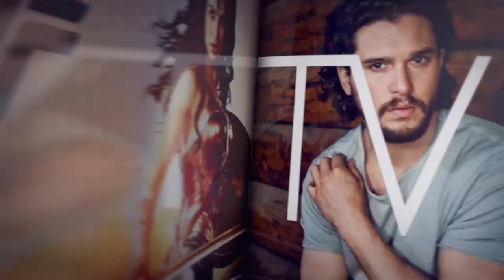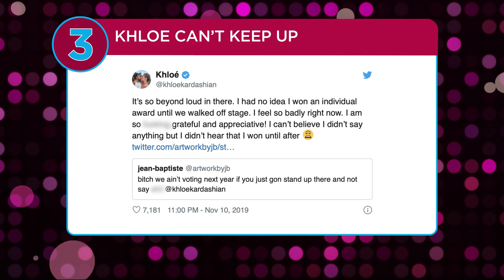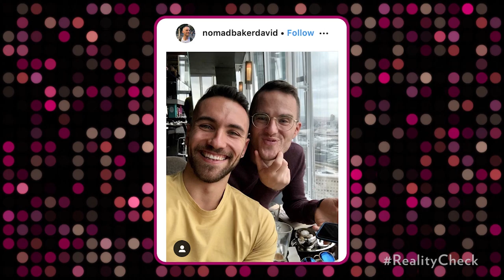‘Great British Bake Off’ Winner David Atherton Tells All, ‘Temptation Island’ Recap, More | PeopleTV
‘Great British Bake Off’ winner David Atherton recaps the season and tells all. ‘Temptation Island’ stars Rachel Hamel and Colleen Powers recap the last episode and preview what’s to come. ‘The Challenge: War of the Worlds 2’ star Theo Campbell opens up about about his fellow cast members.

ACT 1: 0:00 — 11:00
TOPIC: Top 5
GUESTS: Jodi Guglielmi (writer, people Magazine)
Dave Quinn (PeopleTV’s Bravo Expert)

ACT 2: 11:00— 21:00
TOPIC: Great British Bake Off
GUESTS: David Atherton (winner, Great British Baking Show) - Skype

ACT 3: 21:00 — 29:00
TOPIC: Temptation Island
GUESTS: Rachel Hamel (cast, Temptation Island)
Colleen Powers (cast, Temptation Island)

ACT 4: 29:00— 38:00
TOPIC: The Challenge – Cast on Blast
GUESTS: Theo Campbell (cast, The Challenge: War of Worlds 2)

ACT 5: 38:00— 43:00

ACT 6: 43:00 — 45:00
TOPIC: Reality History – Real Housewives of Atlanta
GUESTS: Dave Quinn (PeopleTV’s Bravo Expert)